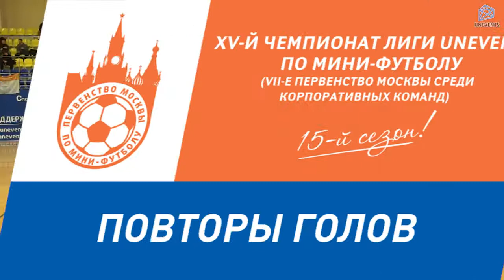РУСАЛ - Nordea (18-11-2018)